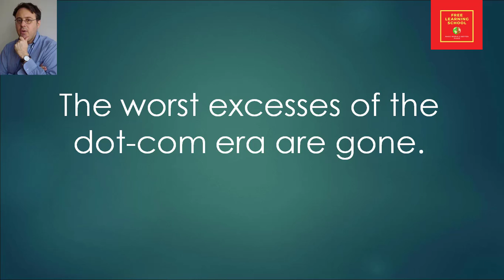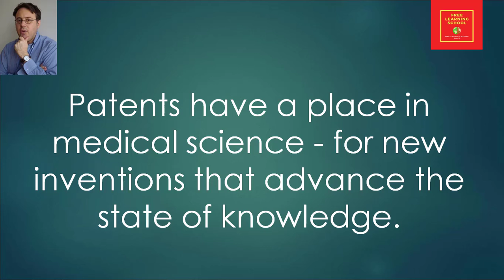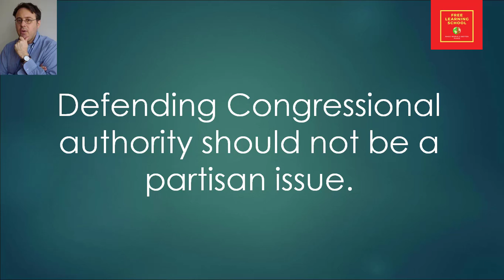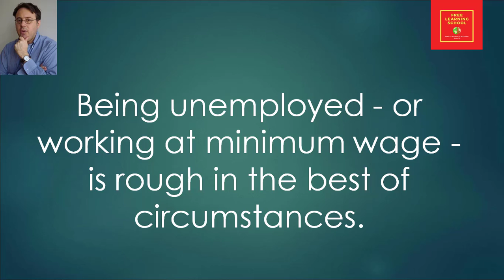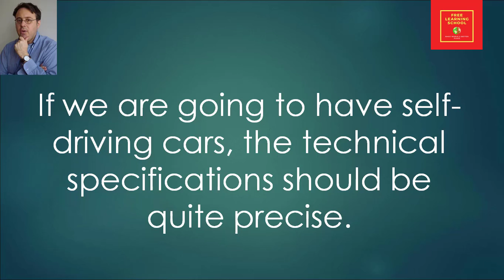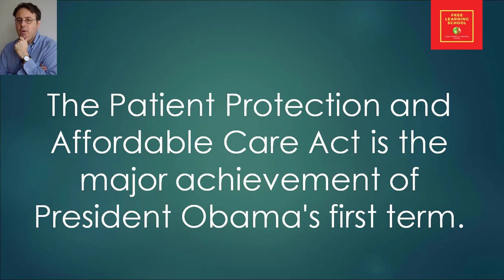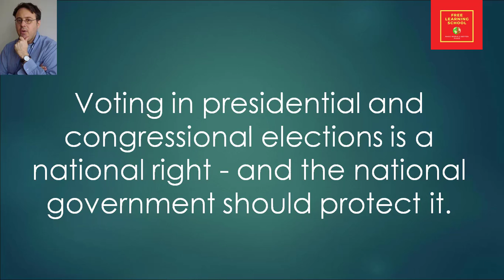Famous Quotes by Adam Cohen || American Journalist || Author || Lawyer || The New York Times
Adam S. Cohen (born c. 1962) is an American journalist, author, lawyer, and former assistant editorial page editor of The New York Times. He also works in the administration of New York City Mayor de Blasio.

Born:  New York, U.S.
Books: The Perfect Store: Inside E-Bay, Nothing to Fear, Imbeciles